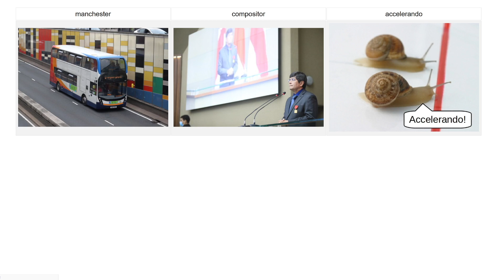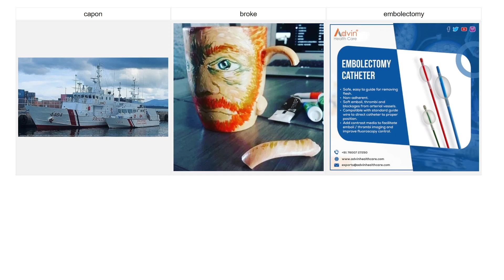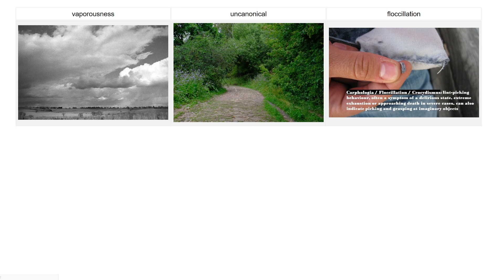Today's Internet Triptychs for 6 August 2022